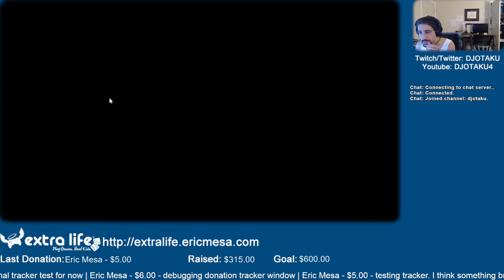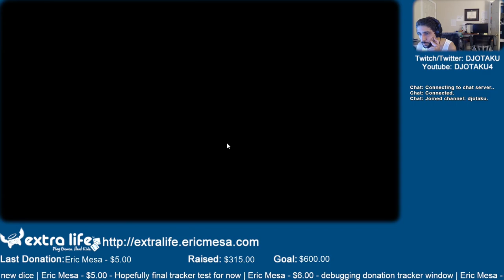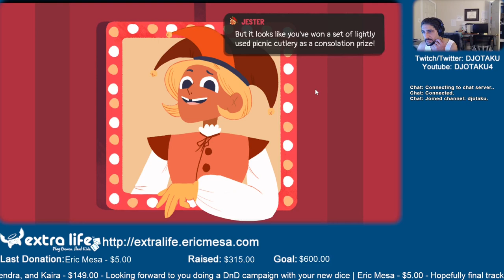ExtraLife Eric Plays Dicey Dungeon Ep 09 Robot Variant